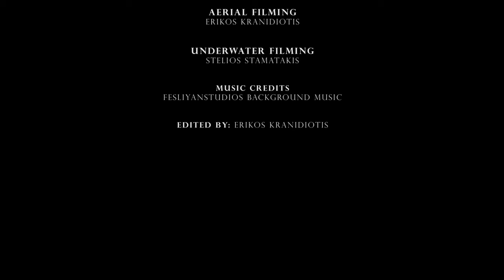LADONAS SPRING CAVE DIVING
Οι πηγές του Λάδωνα

A short two minute clip showing the springs of Ladonas. One of the caves with the worst visibility we have dived, even worse than Kefalovryso, which for the most part is zero. The temperature is between 12 to 13 degrees Celsius in the autumn months and shows slight fluctuations throughout the year. The morphology of the cave is like a downhill tube with a slope that reaches 10-15 degrees and a maximum depth of 47 meters. More suitable conditions are needed for further exploration of the cave.